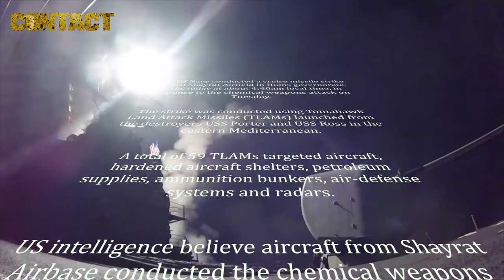US attack on Syrian airbase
US Navy ships conducted a cruise missile strike against Shayrat Airfield in Homs governorate, Syria, today at about 4:40am local time, in response to a chemical weapons attack on civilians on Tuesday.
The strike was conducted using Tomahawk Land Attack Missiles (TLAMs) launched from the destroyers USS Porter and USS Ross in the eastern Mediterranean.
A total of 59 TLAMs targeted aircraft, hardened aircraft shelters, petroleum supplies, ammunition bunkers, air-defense systems and radars.
US intelligence believe aircraft from Shayrat Airbase conducted the chemical weapons attack on April 4.